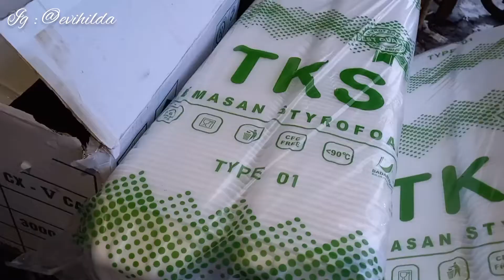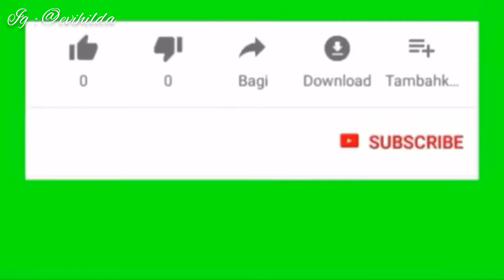BELANJA SAYURAN DI PASAR TRADISIONAL CIKURUBUK | HARGA TELUR NAIK | GROCERY SHOPPING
Hallo assalamualaikum di video kali ini aku mau ajak temen temen belanja sayuran di pasar tradisional tasikmalaya yaitu di pasar cikurubuk .
Gimana nih moms lebih suka belanja sayuran di supermarket atau pasar?
Kalau aku lebih suka di pasar karena selain harga nya murah, sayuran nya juga segar segar .
Nah, aku belanja sayuran ini buat acara tasyakuran  jd belanja nya lumayan banyak .

So buat temen temen yang penasaran aku belanja apa aja tonton terus video ini smpai habis ya :)
Terimkasih :)

BUSINESS INQ : DM via Instagram ya:)